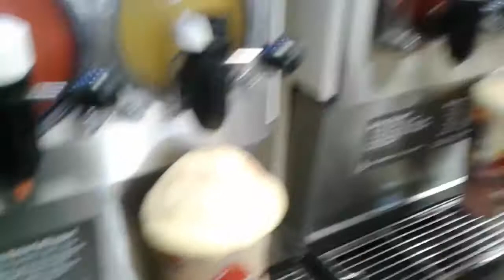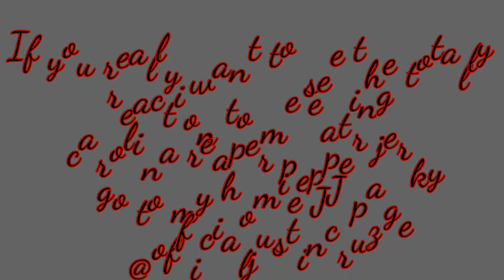Carolina reaper pepper (jerky) challenge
JJ dared me to eat the carolina reaper pepper jerky and i instantly got sick watch wat happen next.

I'm challenging y'all youtubers to try this challenge to so wats up you brace enough?